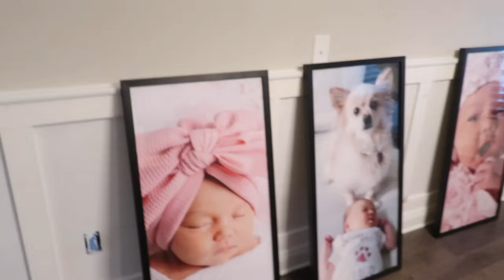LOGAN TALKS ABOUT THE NEW "MARVIN" MOVIE!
Backyard surprise update, house update, classic tito and logan skit, and THE "MARVIN" MOVIE!
➦ SOCIAL MEDIA!
FOLLOW OUR DAUGHTER'S NEW INSTAGRAM!